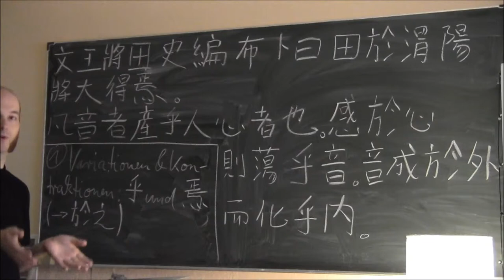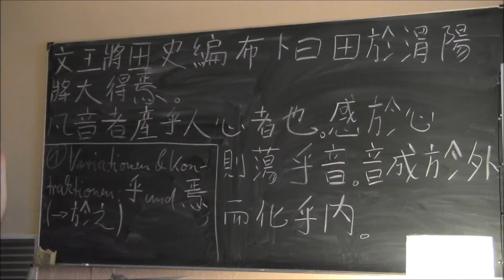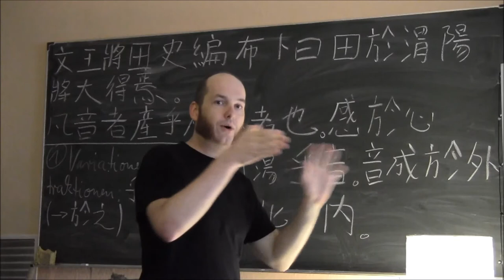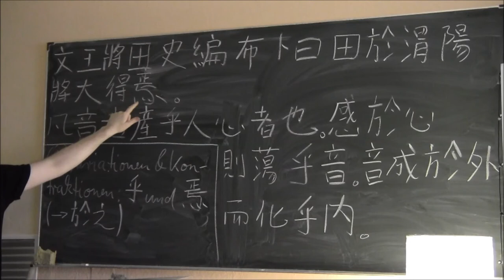(36) Klassisches Chinesisch 7-3 - Bedeutungen und Funktionen von 於